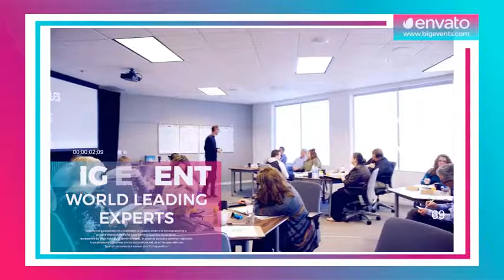Big Event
Is perfect for your opener, tv show, photo/video slideshow or any media opener. Even special events. You can use images instead of videos. Very simple and well-organized project. You can easily change the colors in just one simple step. Changing text, drop your media, audio and hit render. Fast rendering project. You don’t need any Advance knowledge of After Effects in order to use this project. Even if you never worked with the After Affects you can watch the help file and complete the job. Features

• Requires After Effects CS6 and above

• Resolution: Ultra HD (1920×1080)

• Fast Render

• Easy modular structure

• PDF-manual included